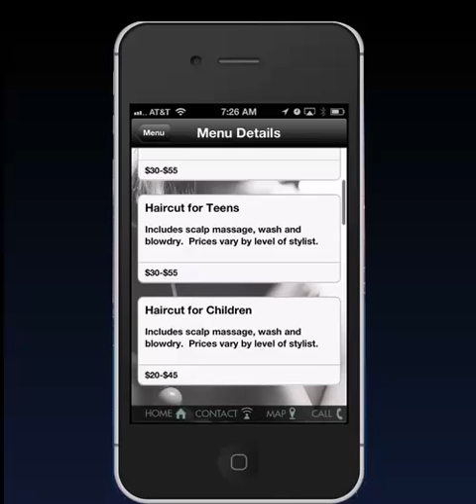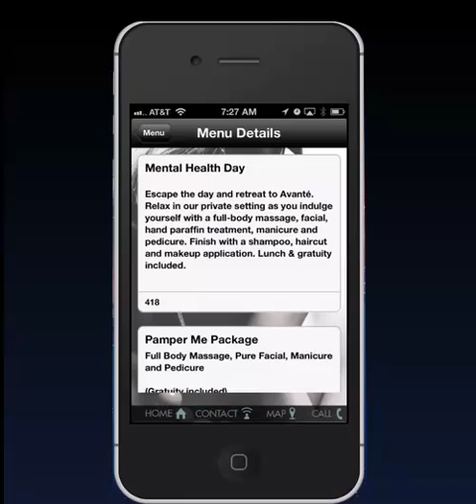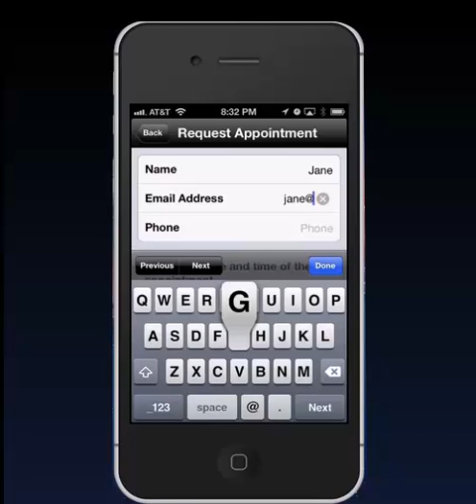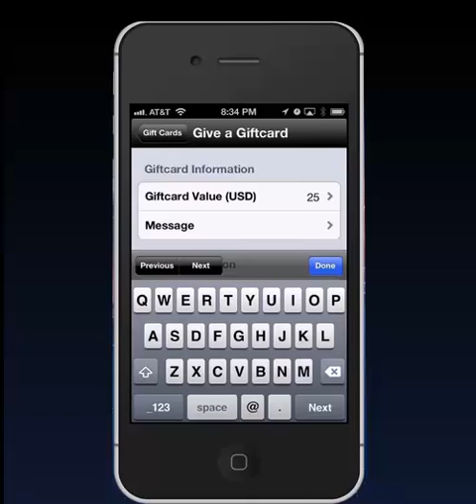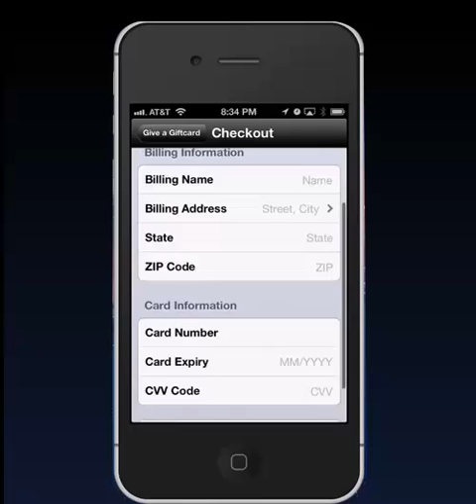Iphone app demo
I phone app demo